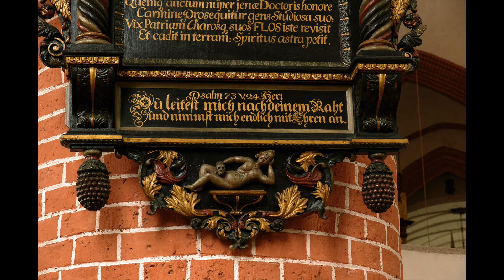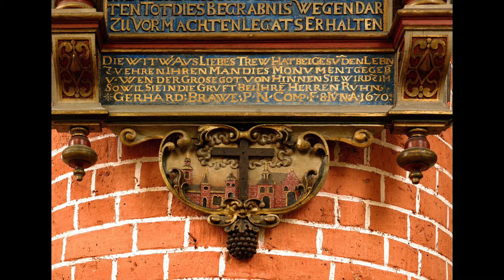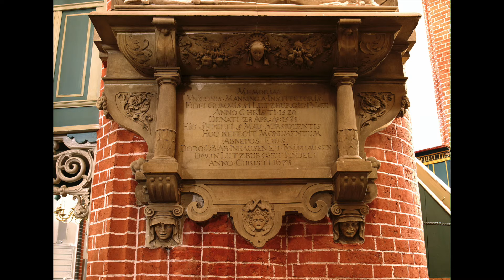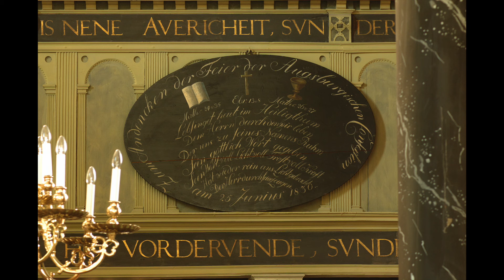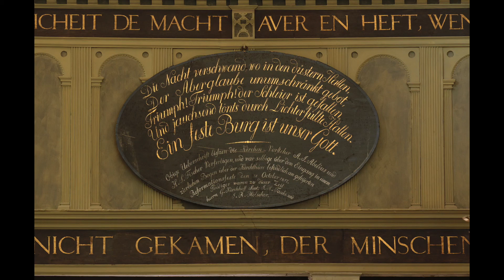JS Bach - Concerto in D minor, BWV 596 after Vivaldi - Peter Hurford at Norden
0:00 [Allegro]
1:10 Grave
1:36 Fuga
4:59 Largo e spiccato
7:53 [Allegro]